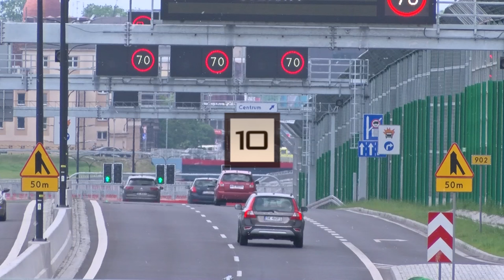WIADOMOŚCI: SZLAKIEM PRZEMYSŁOWYCH LEGEND, GLIWICKIE PALMY ZDOBIĄ KATOWICE, ROWEROWY PATROL WYRUSZYŁ